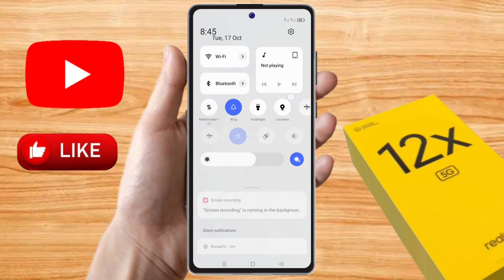how to screen recording in realme 12x, realme 12x screen recording with sound